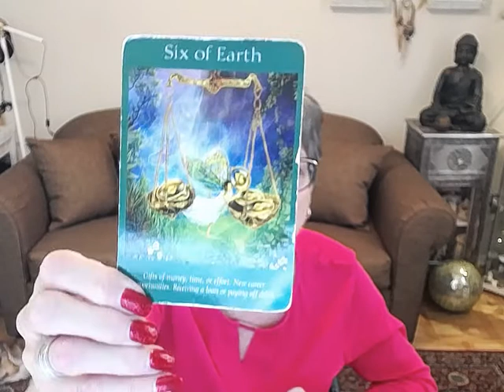Taurus Weekly Angel Tarot Reading for Jan8- 15 2018